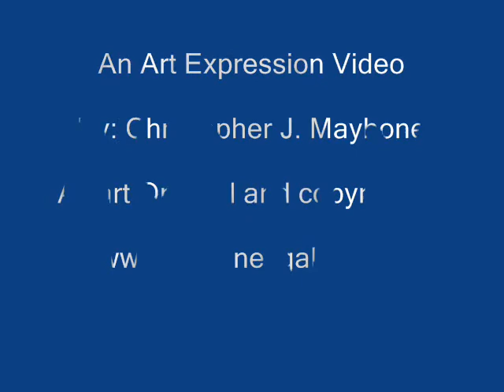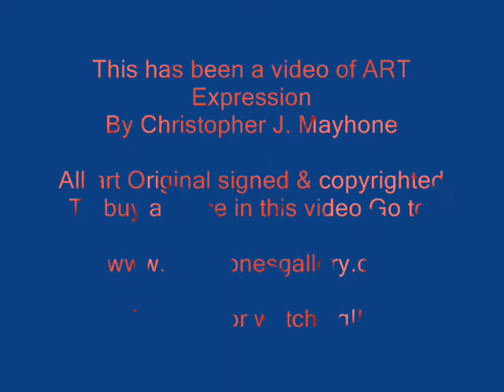Art Expression Video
This is a video art Art Expression by Christopher J. Mayhone.